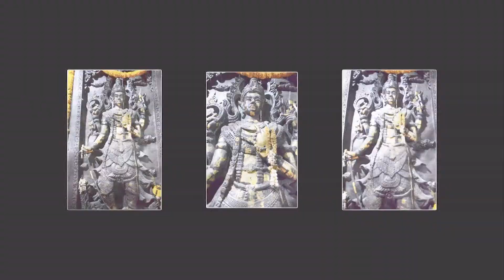25621210Tue ทอดผ้าป่าโดย... อ.สัจตยา นาคาพยากรณ์ ที่กองทุนหลวงปู่ปาน สุพรรณบุรี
YouTube "พิธีทอดผ้าป่า" โดย อาจารย์สัจตยา นาคาพยากรณ์
เมื่อวันอังคารที่ 10 ธันวาคม 2562 เวลา 15:00 น. เนื่องในพิธี
1.บำเพ็ญกุศลบวงสรวงบูรพกษัตริย์ ประจำปี 2562
2.ทอดผ้าป่าสามัคคีสมทบทุนสร้างพระธาตุเจดีย์โพธิญาณ
3.เททองหล่อสมเด็จองค์ปฐมบรมจักรพรรดิ์เพื่อบรรจุในพระธาตุเจดีย์โพธิญาณ ขนาดหน้าตัก 19 นิ้ว
4.เททองหล่อคุณย่าชีนารี การุณ มหาสาวิกา อุปัฎฐากองค์พ่อแม่ครูบาอาจารย์หลวงปู่มั่น ภูริทัตโต คุณย่าเป็นนักปฏิบัติธรรมทรงคุณธรรมสูง เมื่อเสียชีวิต อัฐิแปรเป็นพระธาตุทันที รูปเหมือนท่านองค์นี้จะไปประดิษฐานที่กุฏิหลังใหม่ที่พระอาจารย์บัวพา สร้างถวายใหม่
5.ร่วมบรรจุพระที่พระเจดีย์โพธิญาณ
6.ทอดผ้าป่าสามัคคีสมทุบทุนสร้างพระธาตุเจดีย์โพธิญาณ
ณ ธุดงสถานสุทธาวงค์มงคลราชพรหมปัญโญ ต.บ้านแหลม อ.บางปลาม้า จ.สุพรรณบุรี
เพื่อน้อมถวายแด่พระรัตนตรัย, หลวงปู่ทวด เหยียบน้ำทะเลจืด, หลวงปู่ดู่ พรหมปัญโญ, พระอาจารย์วรงคต วิริยธโร (หลวงตาม้า), พร้อมทั้งพ่อแม่ครูบาอาจารย์ อีกทั้ง ภพภูมิผู้ที่กี่ยวข้องเกี่ยวเนื่องกันทั้งในอดีต ปัจจุบัน และ ในอนาคต และ มอบกุศลผลบุญทั้งหมดทั้งมวลนี้แผ่กระจายส่งไปให้ทั่วทั้งสามแดนโลกธาตุ และเจ้ากรรมนายเวรของข้าพเจ้าทั้งในอดีชาติ ปัจจุบันชาติ อีกทั้ง ส่งแผ่ไปยังเจ้ากรรมนายเวรของเพื่อนๆ สรรพสัตว์ทั้งหลายทั้งในอดีตชาติ ปัจจุบันชาติในจักรวาลนี้ด้วยเทอญฯ สาธุ สาธุ สาธุ